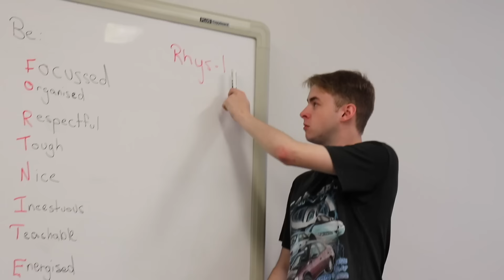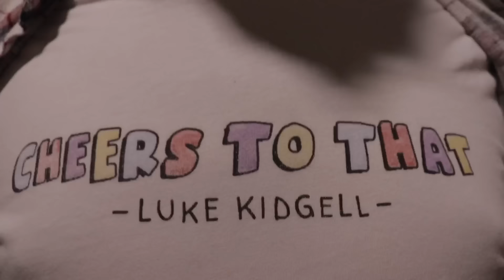Getting Roasted In New Zealand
THIS IS THE FINAL CHEERS TO THAT TOUR VLOG. Thank you New Zealand!

UPCOMING SHOWS! Tix at LukeKidgell.com!
2024 International Tour 🇪🇸🇧🇪🇩🇪🇨🇦🇺🇸

Brussels -  SOLD OUT
Barcelona -  August 22 - 24
Cologne - SOLD OUT
Berlin - August 27 & 28
Ottawa - October 2 & 3
Toronto - October 5
New York - October 8
Winnipeg - October 12
Calgary - October 15
Edmonton - October 16
Vancouver - October 20
Seattle - October 22
Chicago - October 24
Philadelphia - October 26
Washington DC - October 27
Boston - October 29
Nashville - November 2
Los Angeles - November 4

Podcast Every Friday: @lukeandmeg